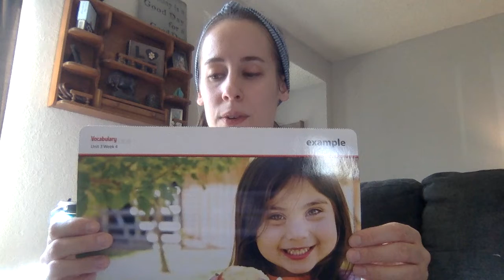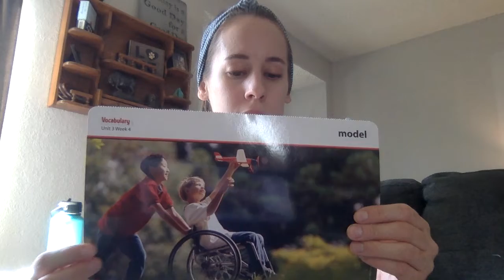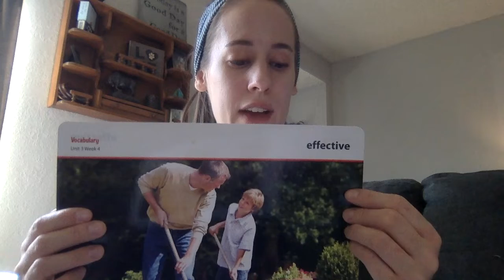Week 2 Vocab Video 2 April 7th